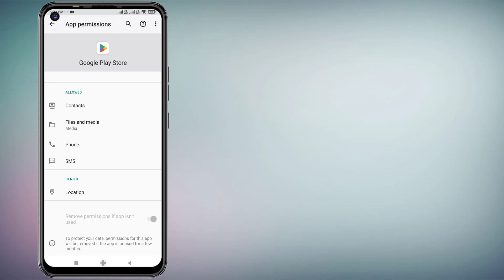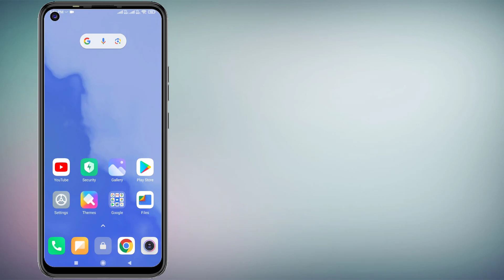How to Fix Google Play Store Error Code 924 Can’t Update App Error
How to Fix Google Play Store Error Code 924 | Can’t Update App | Fix Play Store All Error